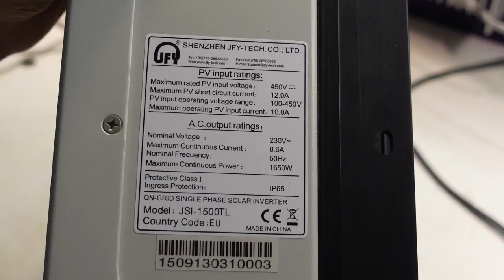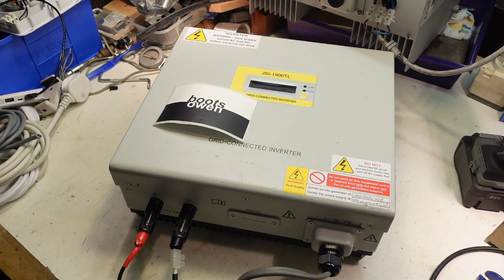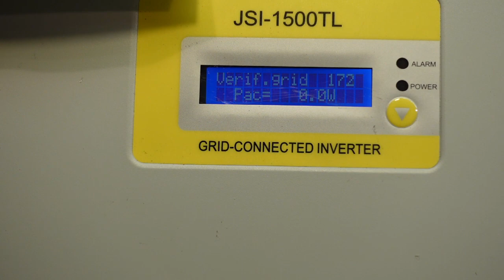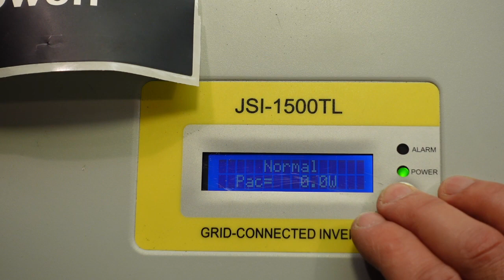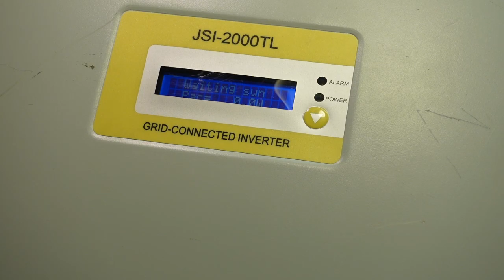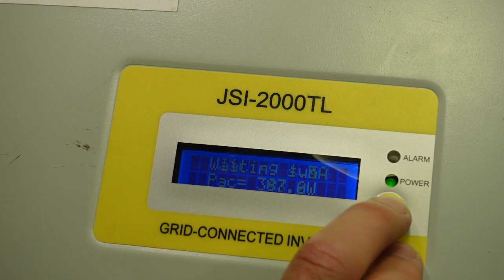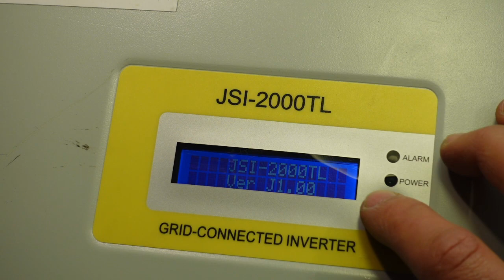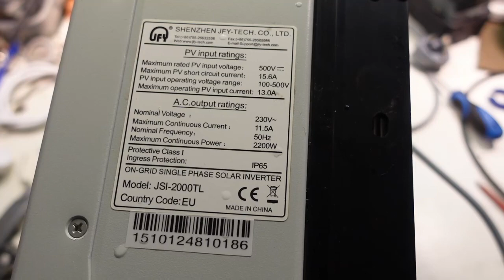JSI 2000TL and JSI1500TL grid tied solar inverters bench testing one pass and one fail: but why?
There are lots of rules and regulations when dealing with solar, you should heed them. They are probably different depending on where you are.

Andy Reynolds: Wind and Solar Electricity book:
You should buy this book directly from Lowimpact.org.
But if you would prefer to buy a different way then the following links will earn a teeny tiny commission for this channel:
Wind & Solar Electricity: A Practical DIY Guide Paperback Andy Reynolds
Timber for Building: Turning Trees into Houses Paperback
Heating with Wood: Wood Fuel, Stoves and Home Heating